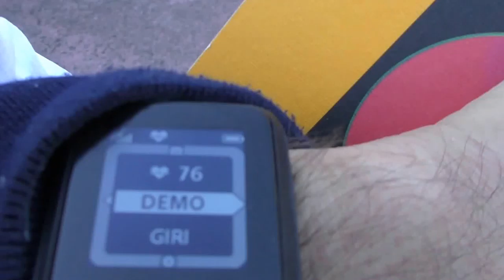tomtom frequenzimetro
orologio tom tom ripresa con telecamera panasonic

tom croise
esperienza esilarante in aereo